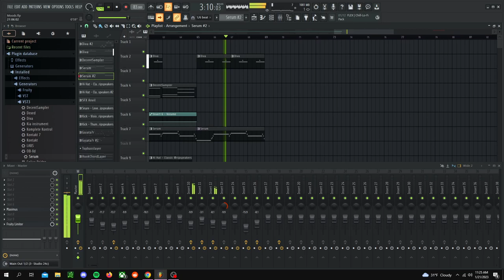Vault Music - Moods Aminor(Maybe?)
Just doing something different and having fun. I threw this hiphop/rap beat together in about 1-2 hours tops? I don't know, but here you go.

Enjoy or don't, but have a good day regardless everyone! :)